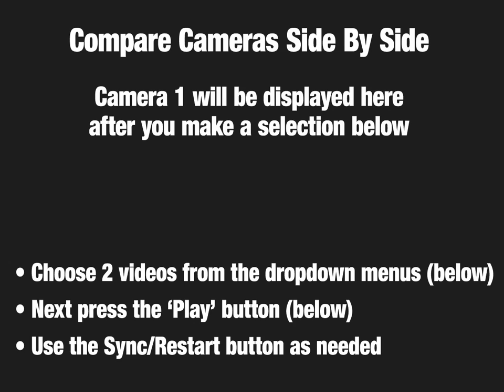Side By Side Youtube Camera 1 Instructions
Title Screen Instructions Camera 1